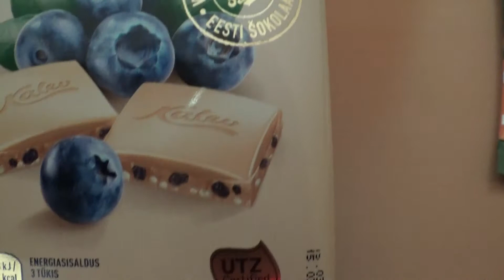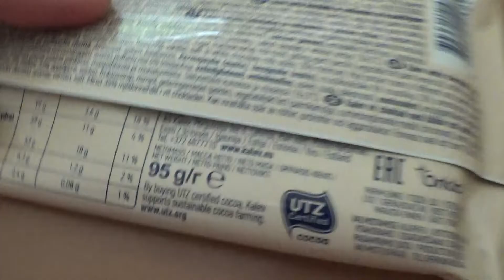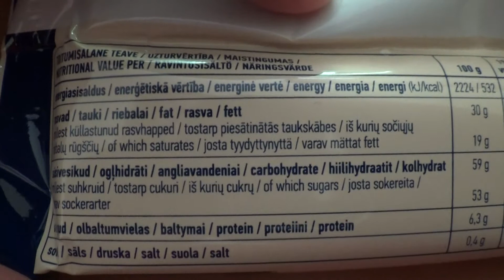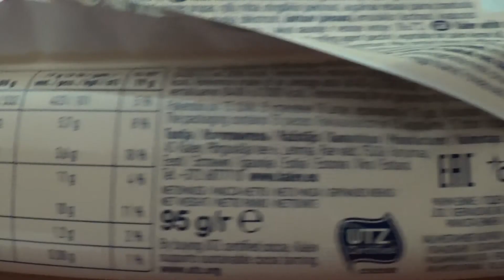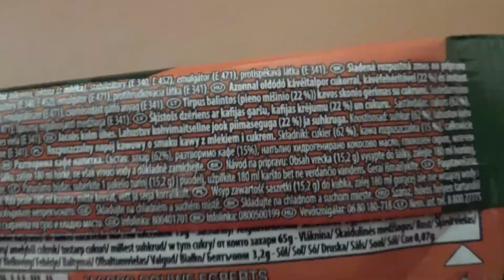Eating ' Kalev ' Chocolate and Drinking Jacobs 3 in 1 While Talking about Stock Market Part 105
Bitcoin 1nf8rHZPJkkfPpfef1xsYNZwxfj1uiy4M

Watch in Youtube Playlist for seamless eating.
For more Information and options to buy my digital Thank You notes check out WordPress, Facebook page description and others..